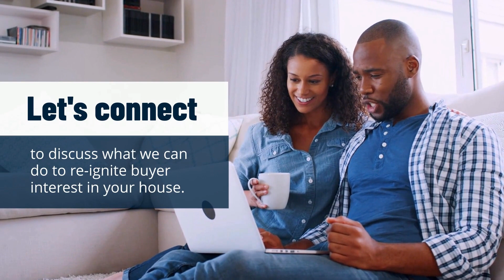Why Your Bend Oregon Home House Isn’t Selling as Fast as You’d Like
If your house isn’t selling as fast as you’d like, there are a few things that could be a factor.